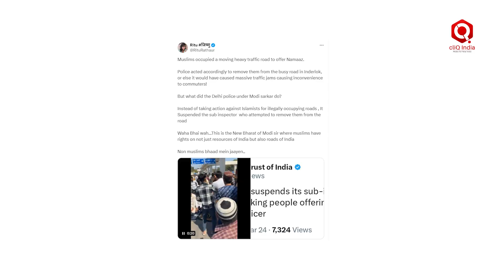Delhi के Inderlok में सड़क पर नमाज पढ़ने वालों से बदसलूकी करने वाला पुलिसकर्मी Suspend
कल से पुलिस का रोड पर नमाज पढ़ रहे लोगों को लात मारने का और बदसलूकि की ये वीडियो लगातार सोशल मीडिया पर वायरल हो रहा है….क्या है इस वीडियो की पूरी सच्चाई, जानने के लिए देखिए ये वीडियो